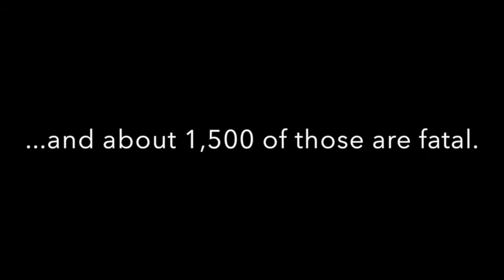Driving Safety Video Contest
Driving Safety Video (Toyota TeenDrive 365 Contest) for Saint James School Visual Storytelling class

Made by:

Allen Azar